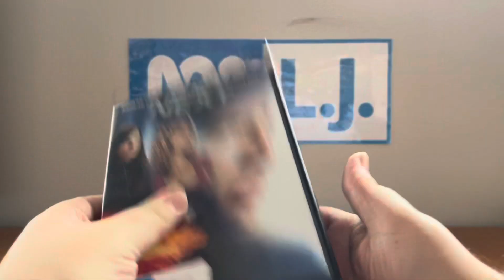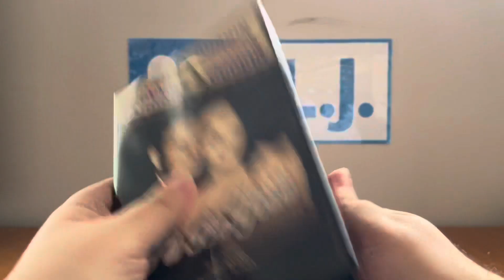DVD Update - Tuesday 27 June 2023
After an HOUR-LONG bus/train trip home from the SLES office, I opened up the mailbox to see if there's any more packages from Anthony Stefanou... and they were indeed two DVD's!

PLEASE READ THE RULES IN THE DESCRIPTION BEFORE COMMENTING:
2. Do NOT comment using bad/rude/inappropriate words (e.g. F***)!
3. Do NOT call me by my real name or tell me where my suburb is!
4. Do NOT go off-topic in the comments of one of my videos (like pester me about those)!
5. Do NOT send me requests to do the openings or menu walkthroughs to things that don't exist or I don't have!
6. Do NOT send me requests for and ask me questions in future Do you have this VHS/DVD/Blu-Ray/4K Ultra HD? videos or in Format Reviews (even though I do it randomly)!
7. Do NOT send me requests to react to such s*** that I've already reacted to in the past or movie trailers that I don't care much about, do NOT like or HATE!
8. Do NOT ask me to buy things that I've already got, don't care much about, do NOT like or HATE!
9. Do NOT send me links to and copy my opinions on movies or TV shows that I don't care about, do NOT like or HATE!
10. Do NOT say all the actors' names for each movie opening!
11. Do NOT ask me to buy things in future reaction videos!
12. Do NOT send me requests for anymore Logo Acapella's or Recipe Cookbook's because THEY HAVE BEEN DISCONTINUED!
13. Do NOT comment in Spanish, French, German or any other language!
14. Do NOT ask me to get any VHS's or DVD's of other ABC for Kids franchises or Hi-5 because I DON'T WATCH THEM ANYMORE!
15. Do NOT send me requests for anything else that I did in the past!
16. Do NOT ask me to buy a new copy of a DVD that I already threw out!
18. Do NOT send me requests to do VHS/DVD/Blu-Ray/4K Ultra HD closings to a random movie/TV show because IT'S GONNA BE A WASTE OF TIME!